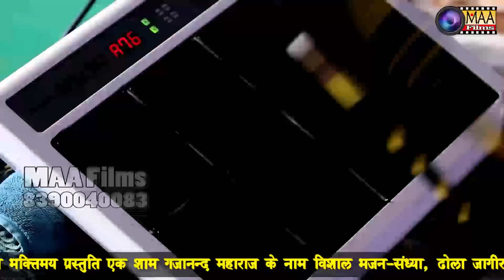Super Hit of Shankar Tak l Dhola Jagir LIVE l MAA Films AANA l New Bhajan 2016 | Baba Neer Voni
Song : Ha Re Baba Neer Voni
Singer : Shankar Tak
Present : MAA Films [AANA] 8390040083